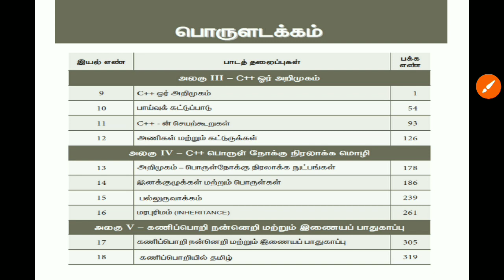#48 - 11th Computer science -VOLUME 2 - Syllabus an Overview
கணினி அறிவியல் - 11ம் வகுப்பு புத்தகம் - தொகுதி - 2